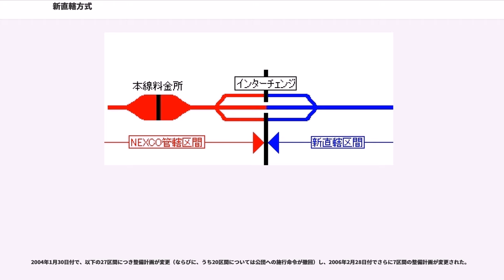新直轄方式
新直轄方式（しんちょっかつほうしき）は、高速自動車国道の建設において、高速道路会社によらない国と地方自治体の負担による新たな直轄事業のこと。

一般国道と同様に国土交通省地方整備局が整備し、完成後は無料開放される。そのため整備効果を上げやすく、並行する未改良の一般国道のバイパス整備の代替とされることも多い。

高速道路会社による道路整備の補完措置として、国と都道府県が建設・管理費用を分担して行なう方式である。基本的に、料金収入により整備・管理費が補えない採算性に乏しい路線・区間など、高速道路会社による整備・管理が難しい路線・区間が多いが、北海道横断自動車道釧路線の様に、需要が見込め国の方針でも、従来通りの建設整備であった路線が、整備を促すという目的で住民運動によって新直轄を選択した路線もあるため、一概に需要が低いとは言い切れない。

費用の分担比率は、

これは、都道府県の財政負担を伴うことから、積極的な整備促進を促す目的と同時に、採算性が乏しい路線を地元自治体が見直すことを促すという2つの側面が重要視されている。従来の中央集権的な対応とは異なる方式である。

新直轄の意味は、これまでにあった税金（国と都道府県の建設費負担は2対1、または追加で東日本・中日本・西日本の各高速道路会社）から建設費を投入されて道路建設される方式の、高速自動車国道に並行する一般国道自動車専用道路に対する、新たな直轄事業という意味である。

しかし、2007年（平成19年）9月22日に放送された「ウェークアップ!ぷらす」（日本テレビ・読売テレビ系）によると、地元自治体負担分がそのまま地方交付税の形で国から実質的に戻されていることが多く、「これでは国が全額負担していることと何ら変わらない」「形を変えた地方へのバラマキだ」との批判も出ている。

新直轄方式によるもう一つのメリットとして、料金収受機能が不必要になったことによる、人件費の大幅削減と、料金所などの施設運営が不要になったことによるインターチェンジ(IC)の簡略化が挙げられる。特に後者については、IC設営が従来に比べて非常に簡素で手軽になり、またIC建設に伴う土地の取得面積も抑えられる。

新直轄区間として開通した高速道路区間の特徴としては、IC間の距離が従来のNEXCO有料区間のそれに比べて、大幅に短距離であること（従来は8 - 20 km程度が普通だったが、新直轄区間では平均して3 - 4 km程度）、IC上に料金所などの設備が不要になったことから、ダイヤモンド型や簡易Y字型などの簡素な設計のICが多いことが挙げられる。

インターチェンジ簡易化の背景については、流出・流入車を一箇所にまとめる必要性が無くなった為、従来多かったトランペット型（これは、造営の際に広範な土地を必要とする）のICの必要性も無くなりつつあることや、従来は建設が終ると失くすか閉鎖していた建設車両の出入口となる取り付け道路を、そのまま残存させ、簡易ICのランプウェイに転化させるなどの事象が挙げられる。また、インターチェンジの間隔が短距離になったことから、ICの名称も従来に比べ、かなり地域的な物になり（地元周辺住民でなければ認知しないような地名など）、従来の遠隔地移動を目的とした高速道路から、地元住民の短距離の足としての用途転換を窺うことができる。

通常の高速道路では概ね15 km（北海道では25 km）ごとにパーキングエリア、概ね50 km（北海道では80 km）ごとにサービスエリアが設置されるが、新直轄方式では区間内のインターチェンジで入出場しても料金が変わらない（新直轄方式区間内あれば無料）ことから設置が省略される（当初は設置予定であっても新直轄方式への転換により計画が白紙になる）。但し新直轄区間が長距離になる場合は代替施設として新直轄方式内のインターチェンジに隣接する形で道の駅が整備される。

新直轄方式での供用により有料区間と無料区間が同一道路において混在することから、2008年（平成20年）6月30日公布、同年8月1日施行の「道路標識、区画線及び道路標示に関する命令の一部を改正する命令」により、「入口の方向」及び「入口の予告」の各標識に無料区間及び有料区間を下図のように表示できるようになった。

2001年（平成13年）の第1次小泉内閣発足後に始められた、いわゆる道路公団民営化の議論が推し進められる中で、2002年（平成14年）12月16日付の「民営化推進委員会意見書」において、新会社の採算を超える部分につい...